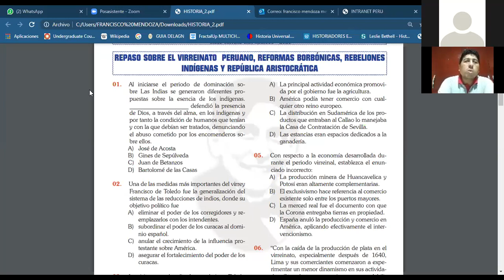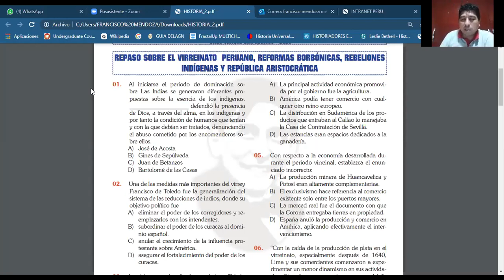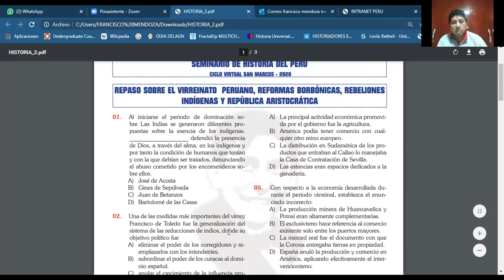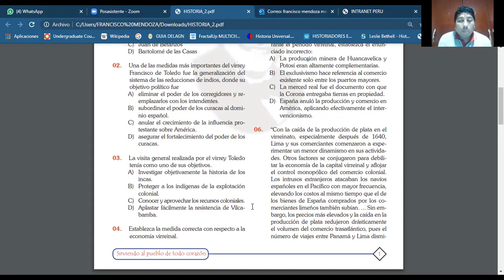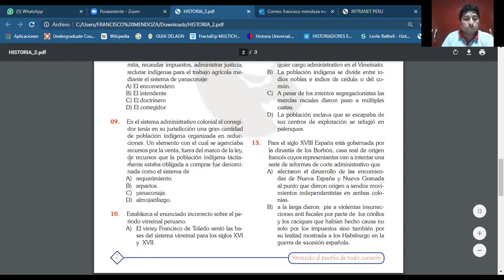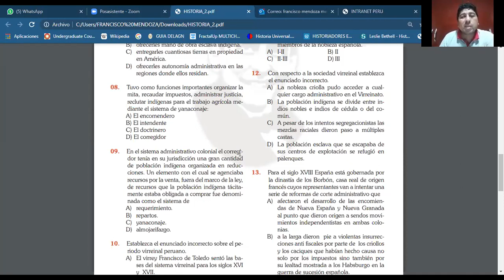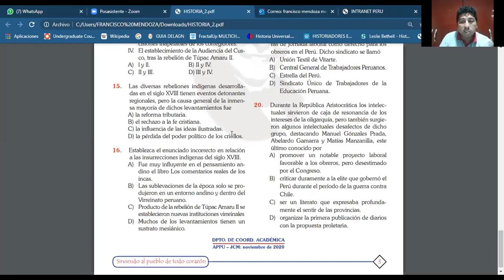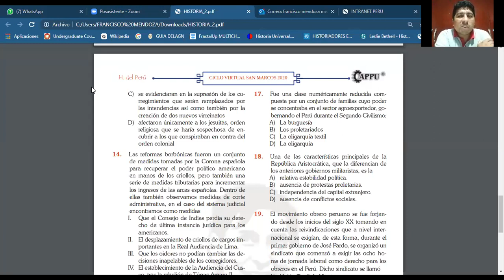SEMINARIO HISTORIA DEL PERÚ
SEMINARIO DE HISTORIA DEL PERÚ (APPU)